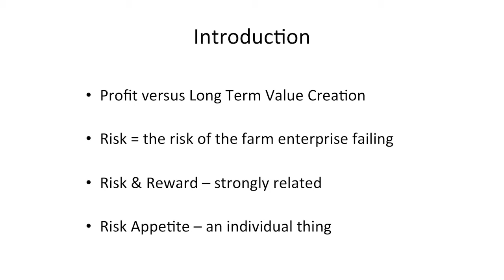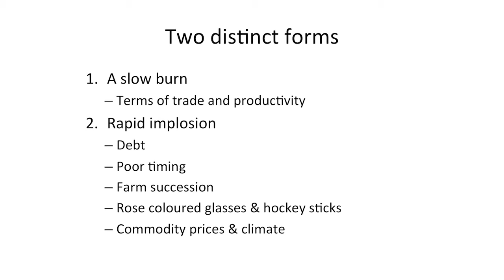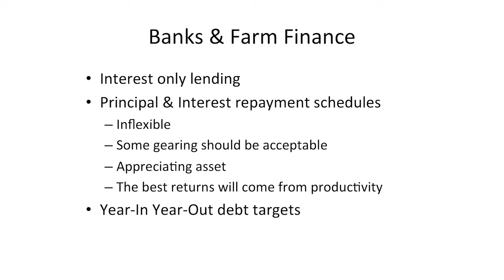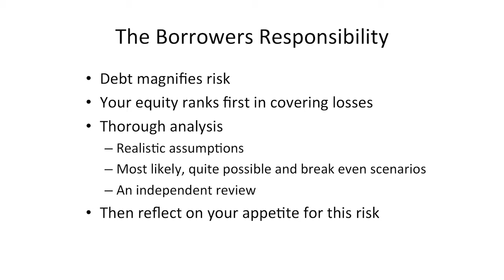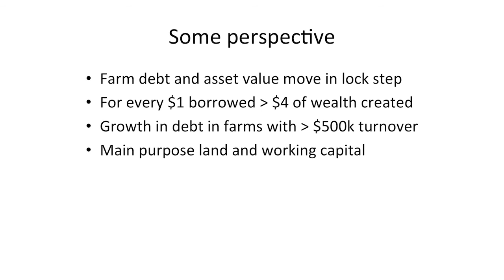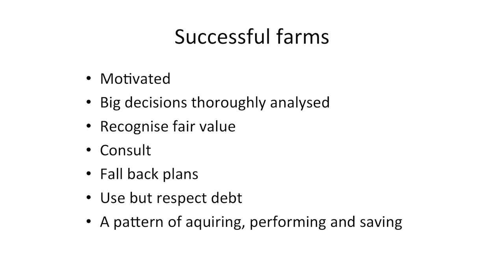Managing risk in primary industries: Michael Carroll, Food and agribusiness company director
Michael Carroll, Food and agribusiness company director - A perspective on risk and the farm enterprise